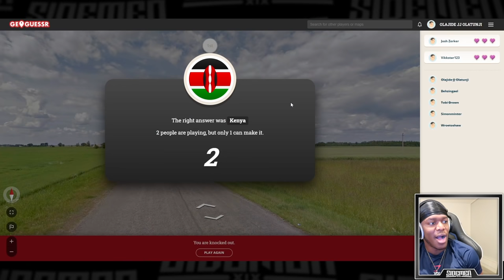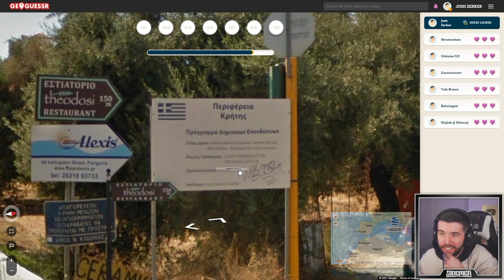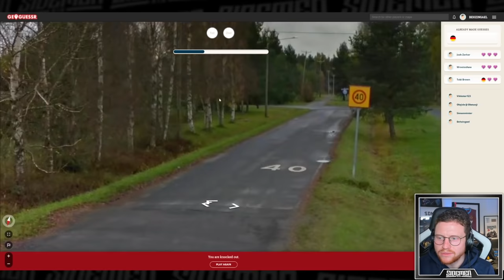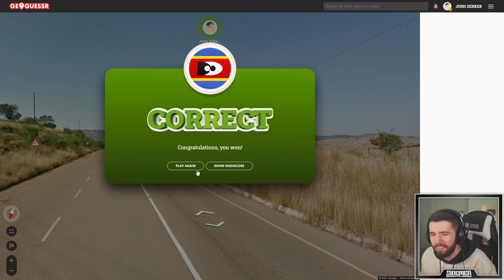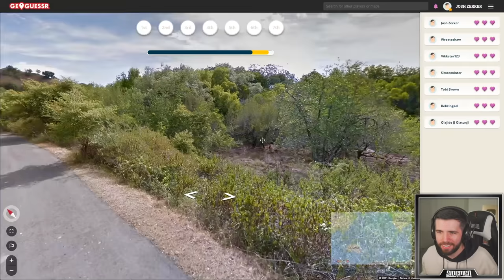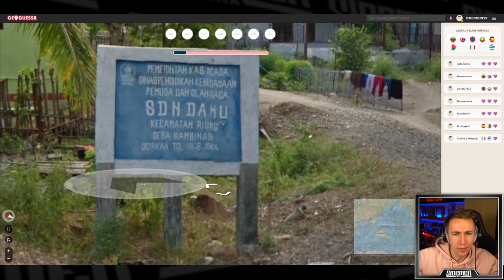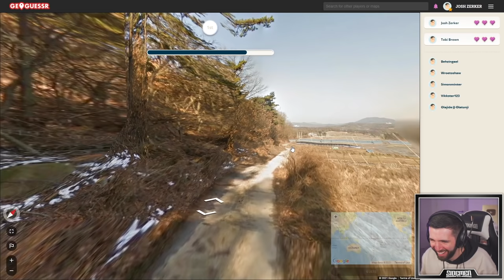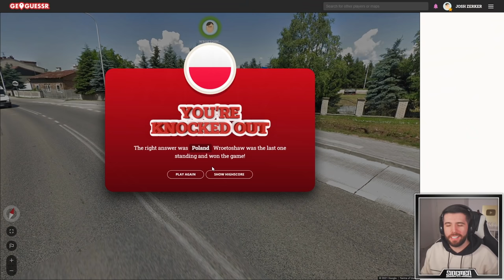SIDEMEN GEOGUESSR BATTLE ROYALE!